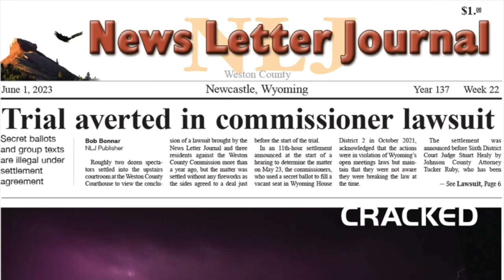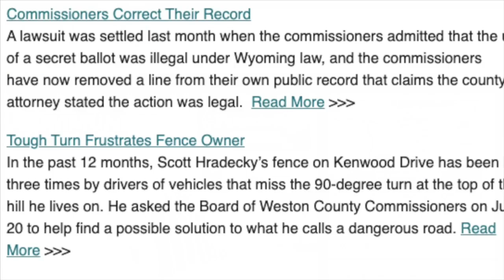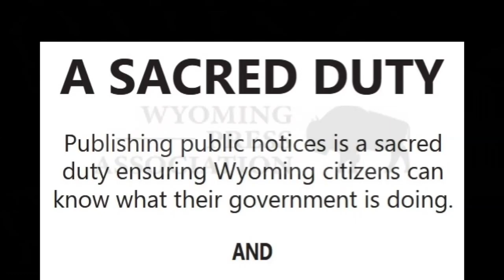Newcastle Homecoming Dance at the high school practice gym. Saturday, October 19, 2024.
We wish to give a big shout out to Decker's Market for sponsoring this video. for more information and store locations,

To hear the full podcasts Episode 27 "Licking Our Wounds"